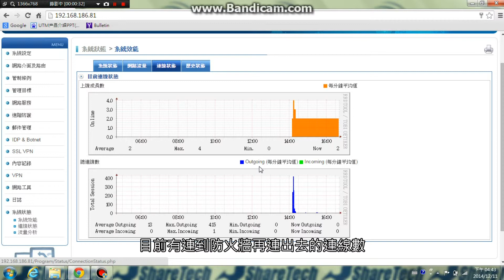眾至UTM教學_14-1.3 系統效能_連線狀態